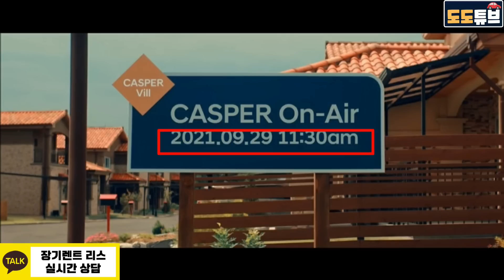캐스퍼 9월29일 프리미어 최초공개 예고영상!! 10일동안 사전계약 4만대 넘어섰다~ 흥행몰이 국내경차시장 10만대클럽 복귀하나 29일 시승행사!!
캐스퍼 9월29일 프리미어 최초공개  예고 영상!! 10일동안 사전계약 4만대 넘어섰다~ 흥행몰이 국내경차시장 10만대클럽 복귀하나 29일 시승행사!!

캐스퍼 최신정보가 궁금하시다면: AX1 패밀리 카페